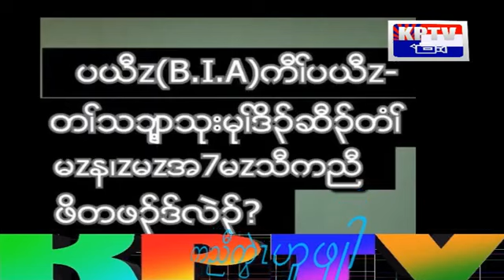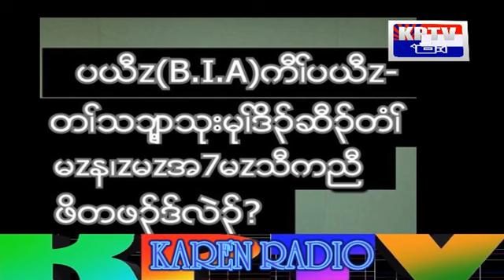KPTV News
KPTV Merch / Clothes are Live! or Below the video!

If anyone is willing to want to support KPTV News Feel Free to join our Youtube membership

In this video, we'll be covering the latest breaking news from the KPTV News team. From the weather forecast to the latest crime stories, we'll have you up to date on all the latest news!
If you're looking for the latest news from the KPTV News team, then you won't want to miss this video! We'll be covering all the latest stories and events, so be sure to tune in to find out what's happening today!
KPTV News Official
Hello all, this is the KPTV News channel and we focus mainly on the top news that is happening in Myanmar right now.

If you would like to support KPTV News and help us continue to bring news with our journalists you can support us Thank you.

We want to express the events that are happening around us all the time. We are all people that can support and we ask you to be willing to do it.
Our uploads are about karen news, Burmese news, and karen army news.
We upload KPTV News every day.